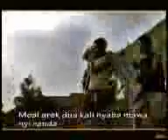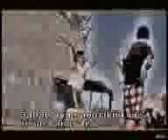SAKURATA_Dedi BaLaKa.mp4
Made by minor IMC - Ombab